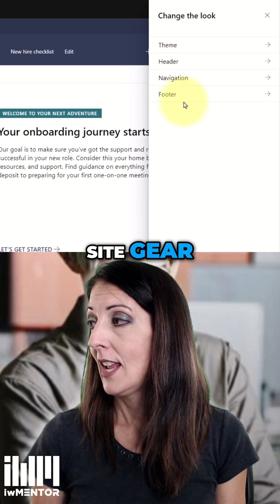SharePoint Header Customization: Make Your Site POP!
Learn how to customize a SharePoint site's header. Change the look from the site gear, add a background image as a header and change the focal point.